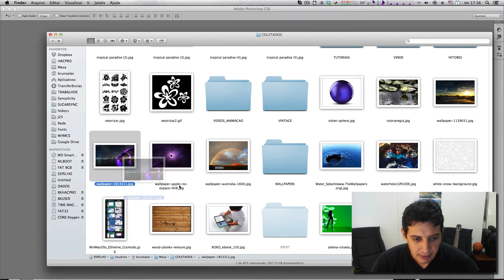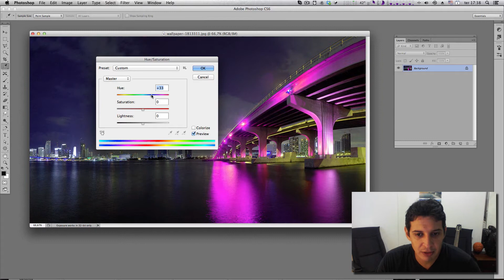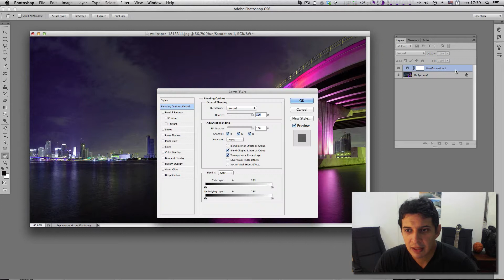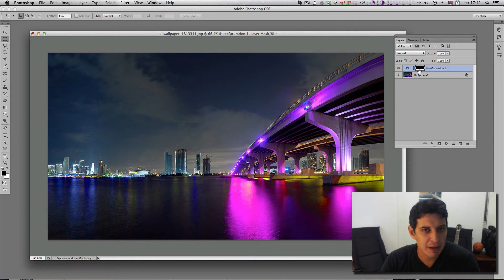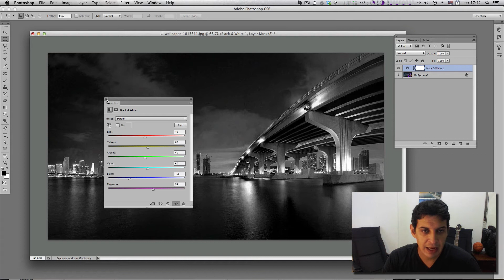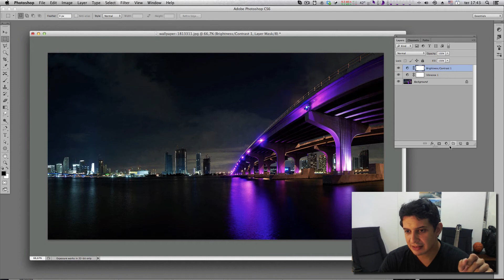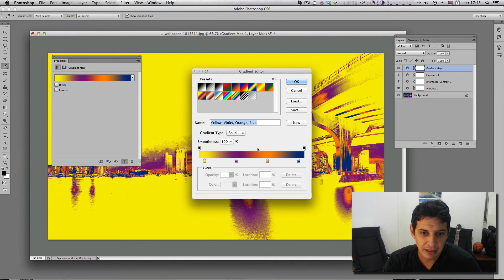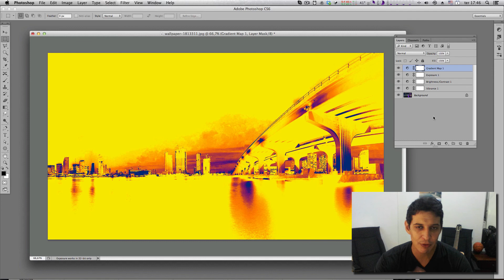Curso de Photoshop #11 IMAGE ADJUSTMENT (LAYER) - Ajustes de imagem e Layer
Curso de Photoshop - AULA 11 - IMAGE ADJUSTMENT (LAYER) - Aprenda nesta vídeo aula de photoshop como turbinar suas fotos e imagens de maneira não destrutiva, editando brilho, luz, contraste, sombras, cores, matizes e muito mais.

INSCREVA-SE: Este vídeo é integrante do curso de photoshop completo que estamos oferecendo em nosso canal do youtube, então inscreva-se em nosso canal e aproveite para aprender tudo o que precisa para se tornar tb um profissional. Além do curso do Photoshop, iremos também ensinar o uso de outros aplicativos de computação gráfica.

Curso de Photoshop - Aula 11 - IMAGE ADJUSTMENT (LAYER) - Ajustes de imagem e Layer